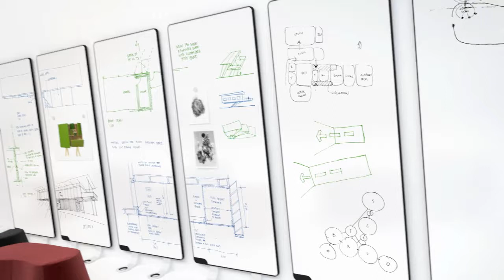Sketchalot mobile writingboard - Abstracta Soundscapes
Sketchalot is unique as a whiteboard in that it can stand perfectly flat against the wall without actually being fastened to it – thanks to its specially designed feet.